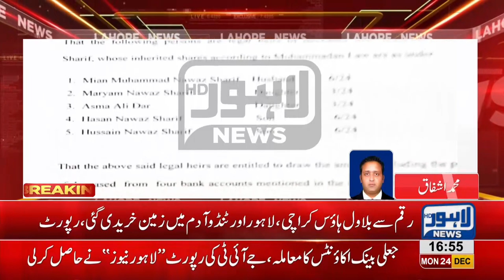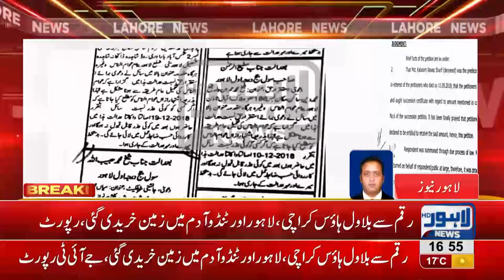Supreme Court orders Zardari to submit reply in fake accounts case